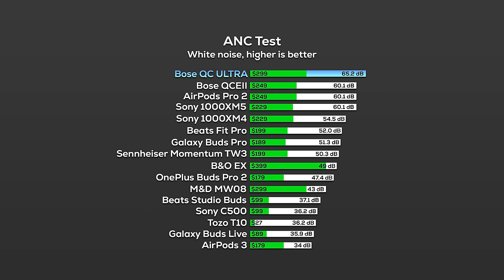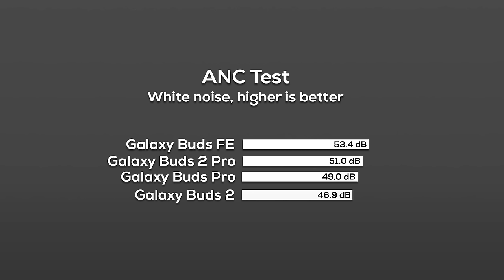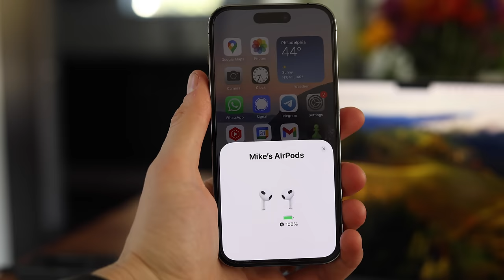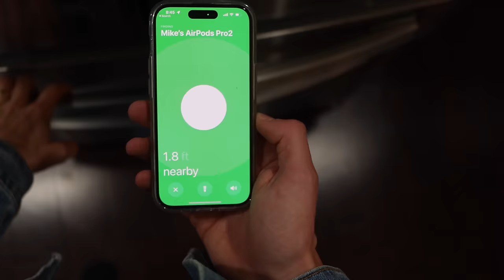Best Bluetooth Earbuds for 2024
This was a big year for earbuds. These are my picks for the absolute best by category including best earbuds for working out, best earbuds without silicone tips, best anc earbuds, best call quality, best looking bluetooth earbuds, best sounding buds, best airpods, and the best value buds.

0:00 CATEGORIES
0:57 Best for Workouts
2:10 Workout runner-up
2:35 Best Open fit
3:10 Open earbuds runner up
3:39 Best ANC
4:40 Runner-up ANC
5:20 Best value earbuds
6:10 Runner-up value
6:33 Best Sound
7:03 Best looking
8:00 Also Best Looking
8:30 Best Call quality
9:20 Overall best of the best

One or more of the products shown in this video may have been sent to me at no cost. This does not influence my opinions; I always cover both pros and cons.